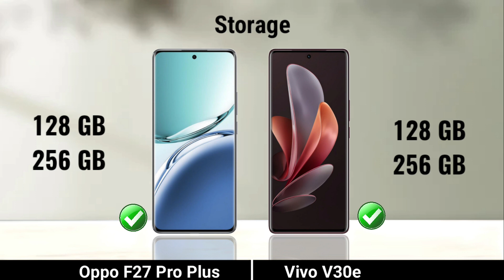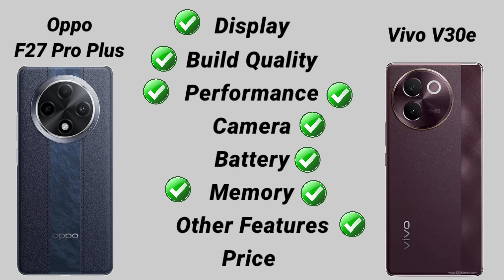Oppo F27 Pro Plus vs Vivo V30e: Full Comparison ⚡ Which Should You Buy?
v30e
vivo v30e vs vivo v29e
vivo v30e review tamil